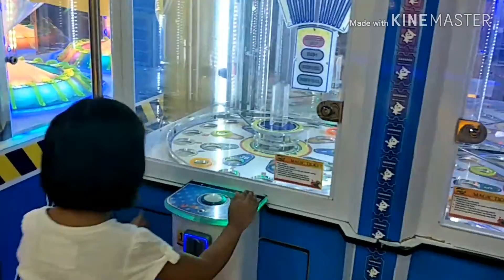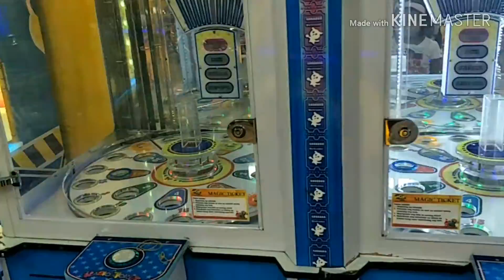Ivanna's day out / No chemo for this week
No chemo for this week wala si dok

Ivanna's day out nag lambing

Pina ahit ko muna ang buhok ko kasi tumutubo na para pantay pantay

I'm a breast Cancer Patient Stage 3A
I' m a cancer warrior.
I wanted to share my daily routine to all cancer patient and a warrior.
We all have our own unique life story and mine is this.
Be positive. hindi dito nagtatapos ang laban natin
Be Happy...tuloy ang Buhay